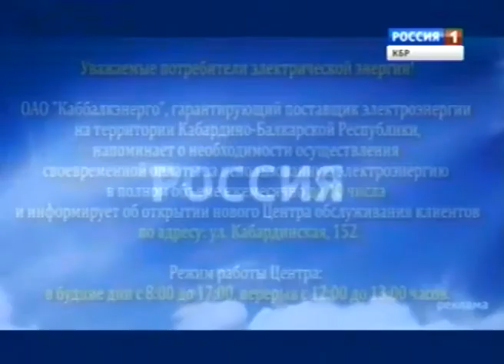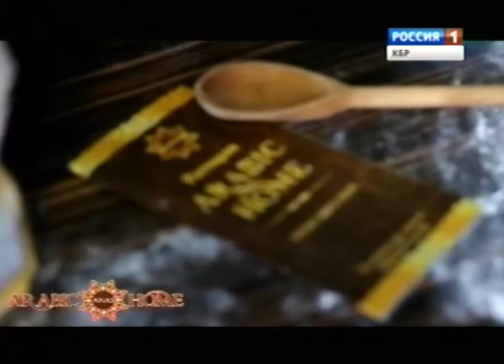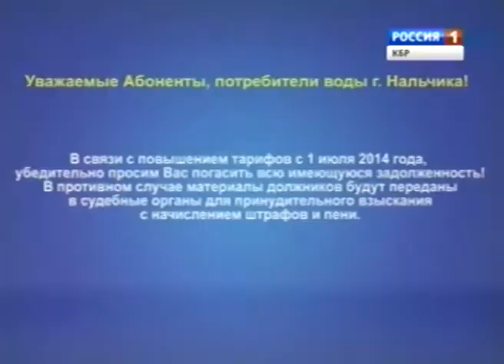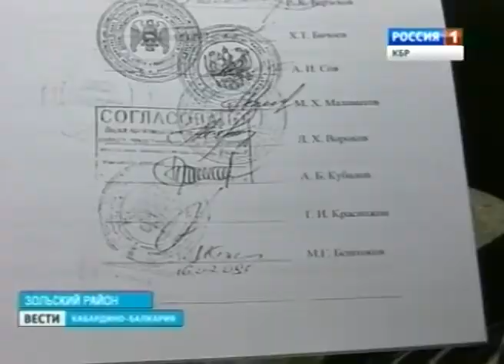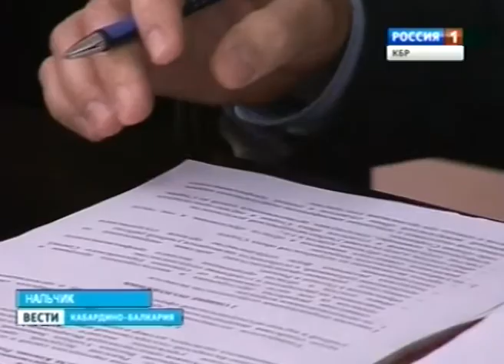Вести КБР (22.05.2014,19:40)